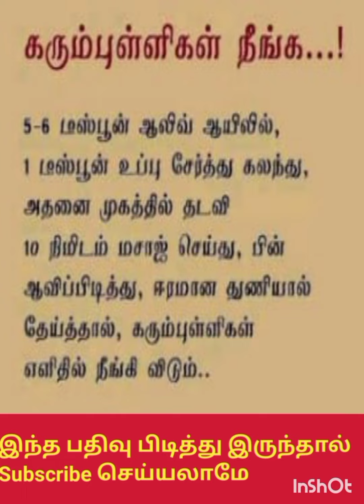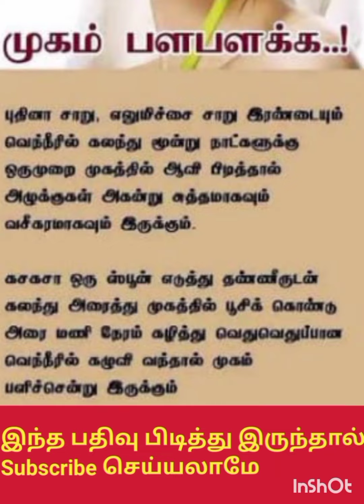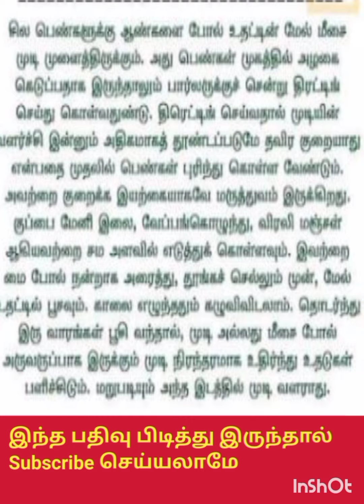அழகு குறிப்புகள் -1/Beauty Tips in Tamil/Joes's Kitchen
In this video we are going to see Beauty Tips in Tamil/Joes's Kitchen.